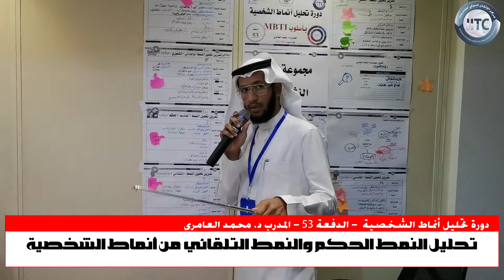من فعاليات دورة تحليل أنماط الشخصية بأسلوب MBTI مع المدرب د. محمد العامري